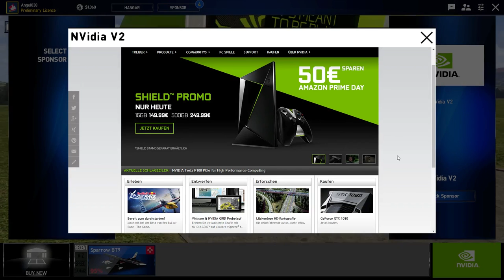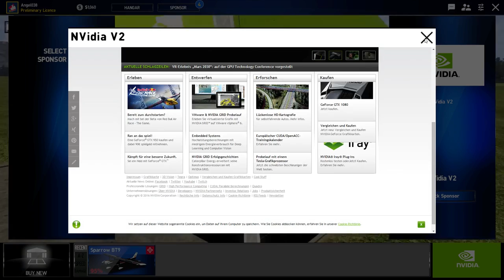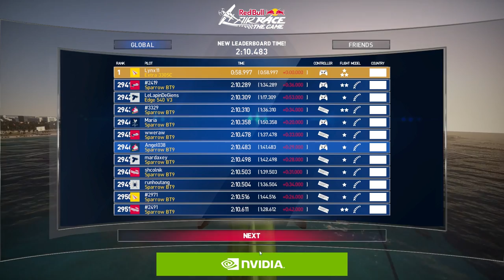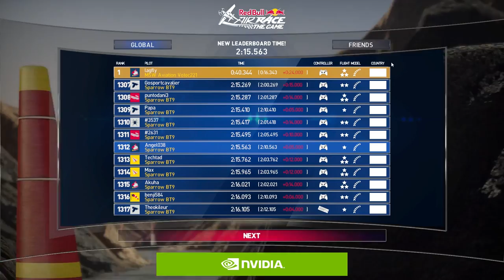[FR-HD] Decouverte Beta Publique RedBull Air Race